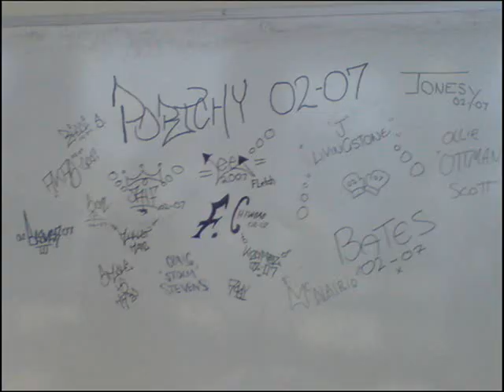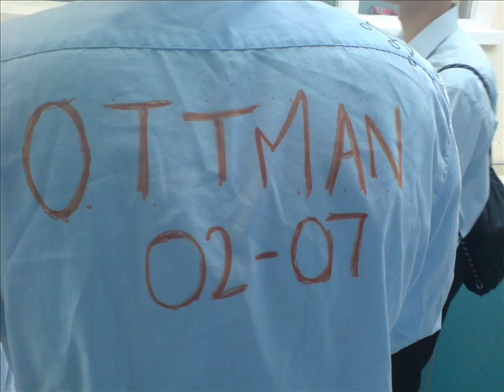Portchy Boys 02-07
The New Vid